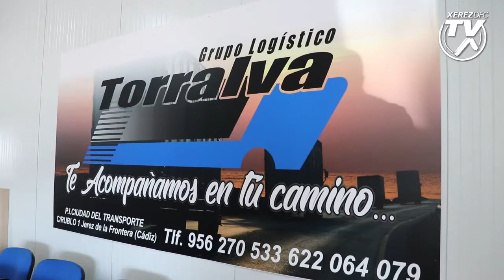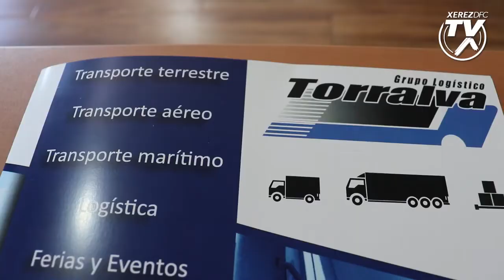Presentación acuerdo patrocinio con Torralva Grupo Logístico